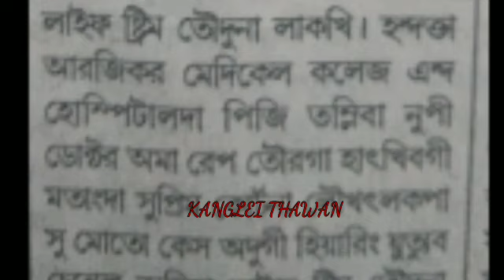KUKI MLA 10 DA NUMIT 15 THAKHRE